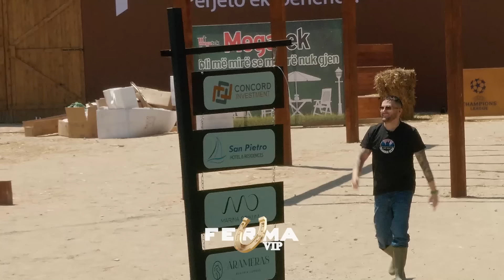Përmbledhja ditore | 7 Maj 2024| Ferma Vip